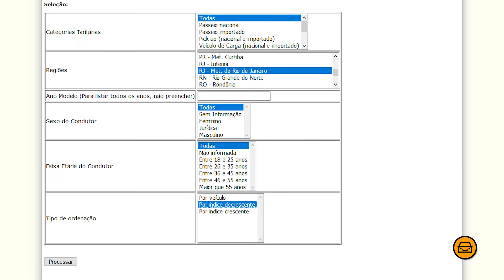CARROS pra ESPANTAR LADRÕES EM 2020!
Vamos conferir uma lista atualizada dos principais carros menos roubados do Brasil em 2020!

. CARROS MENOS ROUBADOS do BRASIL em 2020!

| CURIOSIDADES |